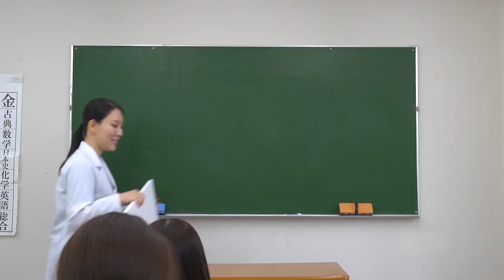湘南美容で導入を見送った治療についてあえてお話しします。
今回は、湘南美容クリニックで導入を見送った治療について激白しますので、ぜひご参考にしてもらえればうれしいです☆

ご予約希望の方はコチラからお願いします。